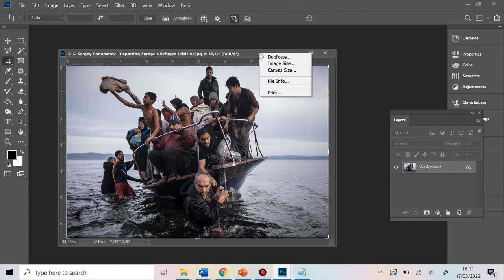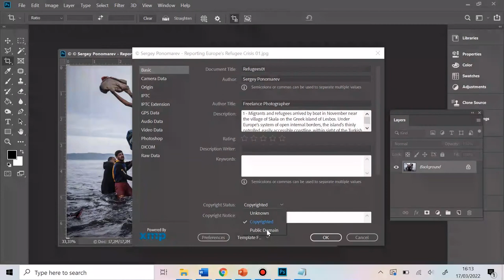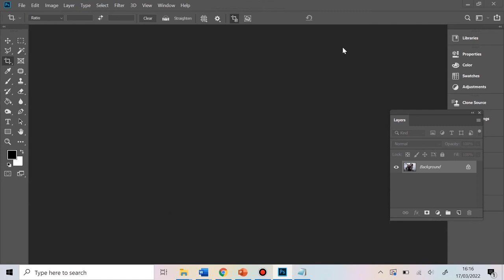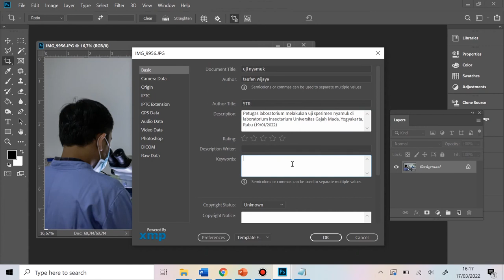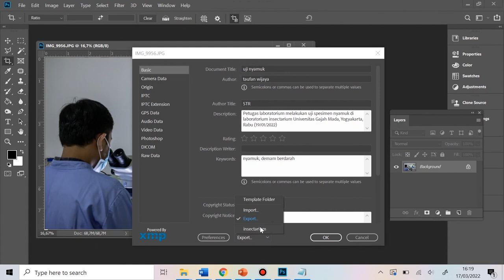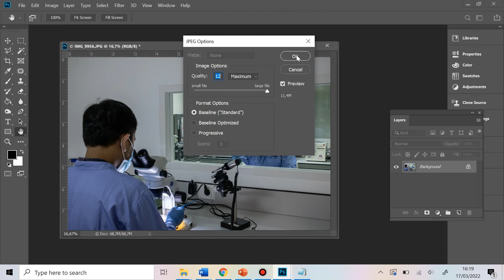Cara Isi Caption & Metadata (IPTC) di Adobe Photoshop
Untuk memudahkan mengarsip foto, caption ditulis menjadi metadata di dalam file foto.
Keterangan yang melekat (embedded) dalam Information Interchange Model IPTC memudahkan pencarian foto menggunakan perangkat lunak.